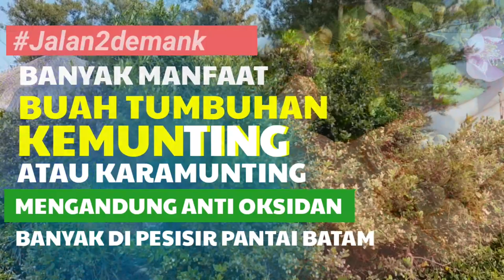BUAH KEMUNTING YANG BANYAK MANFAAT • Vitamin C & Anti Oksidan • Banyak Tumbuh Liar Di Pantai Reviola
SATUHARAPAN[dot]COM
Tumbuhan kemunting, mengutip dari ipb.ac.id, termasuk kelompok perdu. Buahnya bila sudah masak berwarna ungu tua, dengan permukaan seperti berkabut. Rasanya manis.
Buahnya mempunyai biji kecil seperti jambu, tapi tidak terlalu mengandung air. Setelah bagian kepalanya dibuang, kemunting dapat langsung dimakan bersama kulitnya. Buah kemunting juga dapat diolah menjadi dodol , selai, dan sirup.
Kemunting (Rhodomyrtus tomentosa), menurut Wikipedia, adalah tumbuhan berbunga di dalam keluarga Myrtaceae. Tumbuhan ini asli tumbuhan Asia Selatan dan Asia Tenggara, dari India, China timur sampai selatan, Hong Kong, Taiwan, Filipina, terus ke selatan hingga Malaysia dan Sulawesi.
Tumbuhan ini tumbuh di pesisir, hutan rimba alamiah, lahan basah, hutan rimba lembab dan basah, pinggiran rawa, ataupun tanah liat yang bercampur dengan pasir.
Sebenarnya, kemunting juga bisa dijadikan tumbuhan hias. Bunganya yang berwarna merah muda dengan benang sari menawan, layak dijadikan tanaman di halaman rumah. Namun, buah yang satu ini sangat  jarang ditanam, sehingga sulit ditemukan di supermaket atau lapak pedagang tradisional.
Banyak yang tidak mengetahui bila kemunting sangat bermanfaat bagi kesehatan manusia. Buahnya memiliki zat antosianin yang tidak lain merupakan antioksidan yang berfungsi menangkal bahaya radikal bebas.
Tim peneliti Jurusan Teknologi Hasil Pertanian Universitas Syiah Kuala Banda Aceh, dikutip dari journal.unsyiah ac.id, meneliti aktivitas antioksidan sirup buah kamunting (Rhodomyrtus tomentosa), dengan variasi penambahan asam sitrat.
Mereka memanfaatkan buah kemunting yang merupakan salah satu tanaman yang banyak tumbuh liar di daerah pesisir pantai Desa Pagar Mentimun, Kendawangan, Sungai Tolak, Kabupaten Ketapang, Kalimantan Barat, untuk dijadikan sirup. Buah kemunting yang manis dan mengandung antioksidan tinggi,  diolah menjadi produk sirup dapat meningkatkan nilai ekonomis secara kualitas, maupun secara kuantitas.
Pada penelitian ini dilakukan pembuatan sirup dari buah kemunting  dengan variasi penambahan asam sitrat 0, 0,05, 0,1 persen. Hasil penelitian menunjukkan aktivitas antioksidan tertinggi, yaitu pada pada sirup kemunting dengan variasi penambahan asam sitrat konsentrasi 0,1 persen.
Penelitian ini menunjukkan bahwa aktivitas antioksidan dipengaruhi oleh pH dan gula reduksi. Semakin rendah pH dan semakin tinggi kadar gula reduksi sirup kemunting maka aktivitas antioksidan semakin tinggi.

Pemerian Botani Tumbuhan Kemunting
Kemunting, menurut Wikipedia, adalah perdu yang tumbuh hingga 4 m tingginya. Daun kemunting berbentuk oval, dengan sisi atas daun pada umumnya berwarna hijau mengkilap dan sisi bawah daunnya berwarna abu-abu dan juga berbulu.
Tumbuhan kemunting memiliki bunga tunggal atau berkelompok sekitar 2 hingga 3 bunga. Warna bunganya pun bermacam-macam, mulai dari merah muda dan juga ungu dengan benang sari yang jumlahnya banyak.

 Penyebaran benih adalah dengan burung dan mamalia pemakan buah. Produksi biji dan tingkat perkecambahan tinggi.

Di Indonesia, kemunting dikenal degan beberapa nama lokal, kemunting (Melayu), harendong sabrang (Sunda). Nama lokal lain tumbuhan ini, kemunting (Semenanjung Malaysia), karamunting (Sabah, Sarawak), puech, sragan (Kamboja).

Di Thailand, tumbuhan ini dikenal dengan beberapa nama: thoh phruat (Trat), phruat-kinluk (Prachin Buri). Di Vietnam, tumbuhan ini dikenal dengan nama sim.
Kemunting  berbulu halus, tumbuh liar dan dibudidayakan di Asia Tenggara, India, Sri Lanka, dan China bagian selatan.

Di Indonesia, selain buahnya dikonsumsi, juga digunakan sebagai obat. Kandungan tannin didalam akar atau zat warna kemunting digunakan sebagai pewarna, juga digunakan untuk menghitamkan gigi dan alis.

Sumber-sumber lama di Malaysia menyebutkan rebusan dari akar atau daun diminum untuk obat diare dan sakit perut, dan digunakan sebagai obat atau vitamin setelah melahirkan.
Di Phu Quoc, Vietnam, buah-buahan digunakan untuk menghasilkan anggur yang disebut ruqu sim. Selain itu, juga dibuat menjadi jeli, atau dikalengkan dengan sirup untuk diekspor.

Manfaat Herbal Kemunting
Buah kemunting menurut tropical.theferns.info, telah digunakan sebagai obat untuk disentri dan diare. Rebusan dari akar atau daun diminum sebagai pengobatan untuk diare dan sakit perut, dan sebagai obat pelindung setelah melahirkan. Daun yang hancur digunakan untuk merawat luka.

Kemunting dikutip dari unsyiah.ac.id, merupakan tumbuhan yang termasuk dalam beri-berian. Buahnya berbentuk lonjong dengan ukuran 1/3 buah anggur.

Buah merah hingga kehitam-hitaman pada buah kemunting masak mengandung senyawa antosianin. Antosianin merupakan pigmen alami yang memberi warna merah dan mempunyai sifat antioksidan yang tinggi. Vitamin C, tokoferol, karetonoid, polifenol, dan flavonoid, merupakan antioksidan alami pada buah.